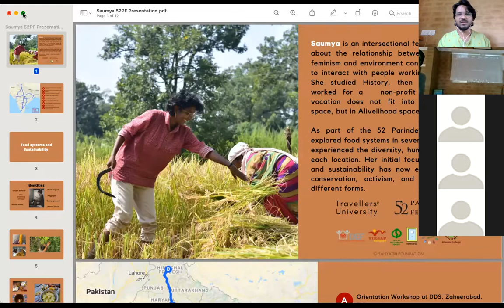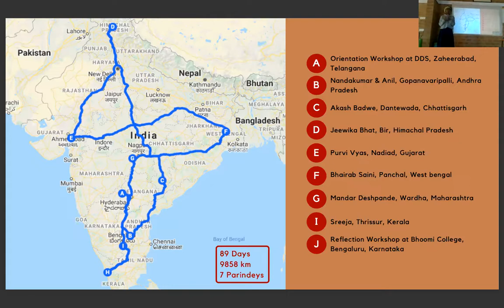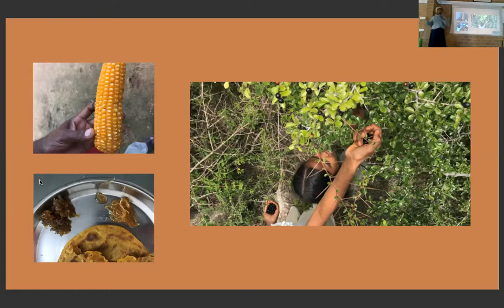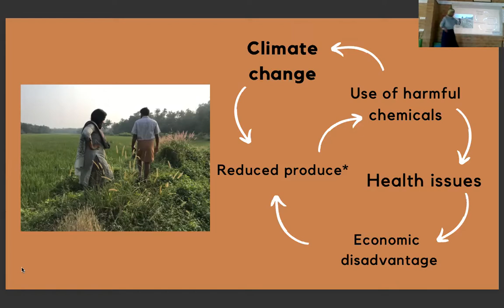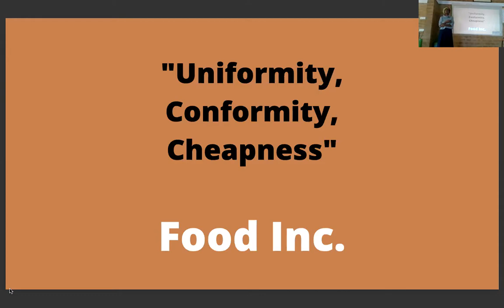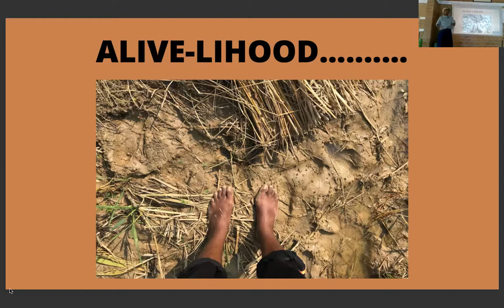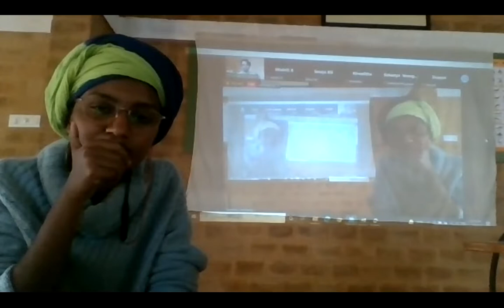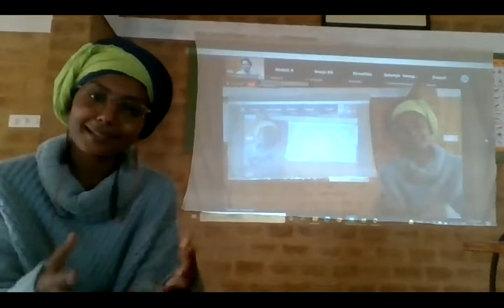52 Parindey Fellowship Presentation | Saumya | Food Systems & Sustainability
The 52 Parindey Fellowship is a programme by Travellers' University for youth exploring Alivelihoods, meaningful and regenerative livelihoods that are oriented towards social and ecological wellbeing, and dreaming of a sustainable, equitable and just world.

Check out the fellowship presentation where our fellow Saumya shares about her explorative journey in the domain of food systems and sustainability.

As part of the 52 Parindey Fellowship, she explored food systems in seven Indian states and experienced the diversity, humanity, and love at each location. Her initial focus on food systems and sustainability has now expanded to cover conservation, activism, and value addition in different forms.